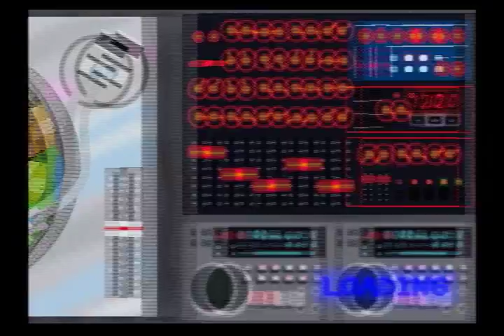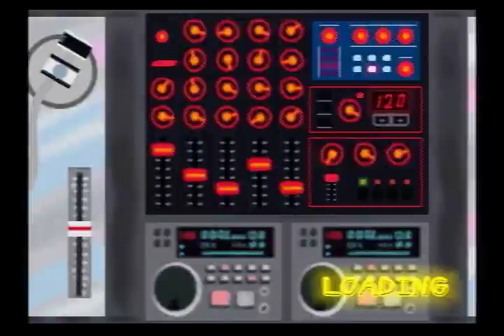Tolinar Plays - Parappa 2! Let's Rap for it!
Cut Cut Cut Cut the lettuce THROW
Toast Toast Toast Toast the buns